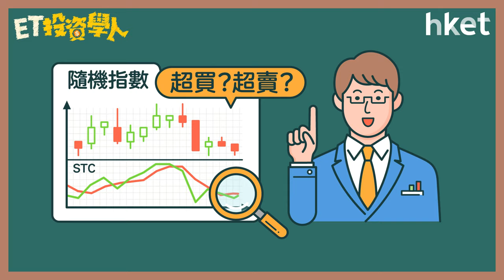【ET投資學人】第廿六集：隨機指數（Stochastics，STC） 分辨市況強弱、超買、超賣情況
隨機指數（Stochastics，簡稱STC，又稱KD指標）是不少投資者都會用的其中一種技術指標，能夠判斷好淡雙方強弱，分辨市況超買、超賣情況。究竟如何應用及判斷？有沒有缺憾，導致失效？